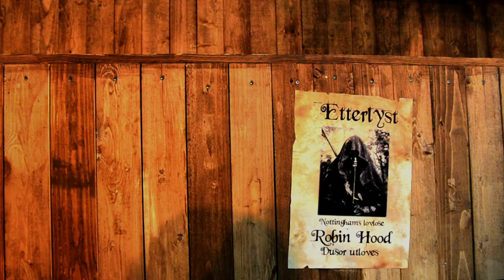Robin Hood Promo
Den kjente og kjære historien om Robin Hood er alltid like aktuell – i denne våren slår Fyllingsdalen Teater på stortrommen – vi lager nemlig en helt ny musikal! Komponistene Jørn Lavoll og Linn Kathrin Taklo har skrevet musikken til bl.a. sommerens store suksess på Bergenhus Festning – Hekseringen.

Vår versjon av Robin Hood kan by på humor, halsbrekkende stunts, vakker scenografi, musikk og en porsjon alvor.
Vi får treffe en beintøff Lady Marion, forfengelige prinser og ikke minst en akrobatisk Robin Hood spilt av Andreas Roksvåg kjent fra Absence Dance Crew.

Video: Kata Pasztor.
Forestillingen passer godt for hele familien, men vi gjør oppmerksom på at noen scener kan virke litt skumle.